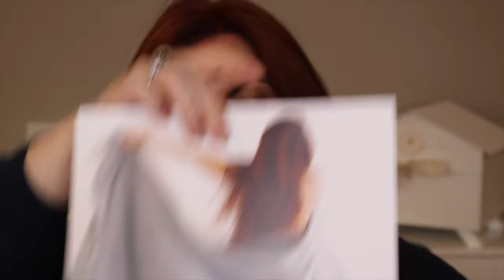My Italy Luxury Haul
It's my birthday! So to celebrate, I put together my haul video from my recent Italy trip. It's a long one. I start with makeup and move to clothes, shoes and accessories and then to all the perfumes I picked up!

*Chanel No. 1 foundation in BR12
*Charlotte Tilbury medium cream bronzer
*Suqqu 116 eyeshadow
*Chanel Brun Cuivre liner
*Caliray mascara
*Suqqu blush in 102
*Hermes Beige Sapotille lip oil

About me:
I'm a 49 year old with a busy full time job and a blind little pup named Harper who I love dearly.   I've always loved makeup, fashion and beauty and worked as a makeup artist while in law school to make extra money...although that was many years ago now.  I have dry, rosacea prone skin with wrinkles and skin damage caused by the fact that I'm no longer 20.